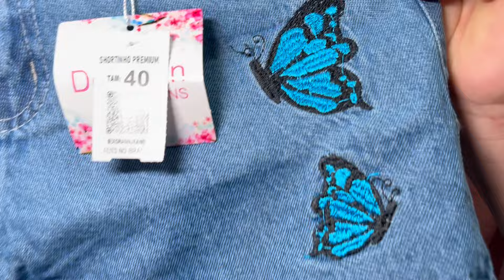JEANS FEMININO MUITO BARATO NA FEIRA DE TORITAMA PE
A Dgrann Jeans é fabricante com ótimos preços para revenda.